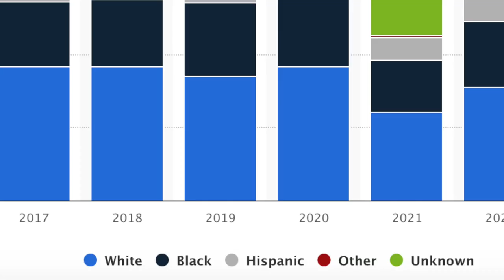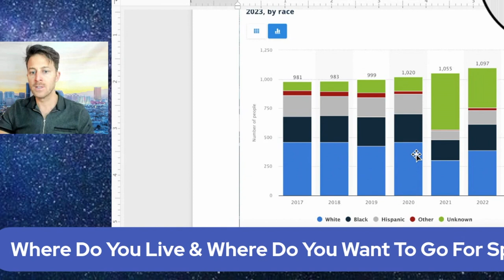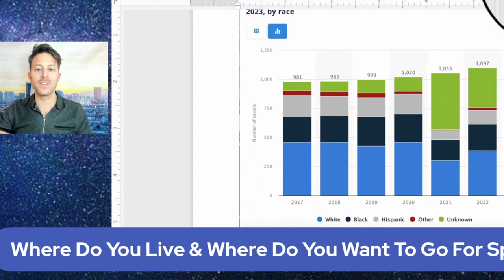COPS vs BLM (host K-von shows the numbers)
BLM lies about the police. Did you fall for their fake propaganda?